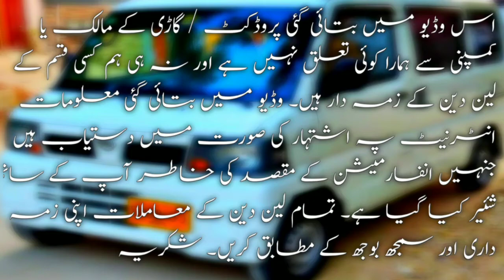Nissan clipper 2009 model for sale | Nissan clipper review pakistan | Cars for sale